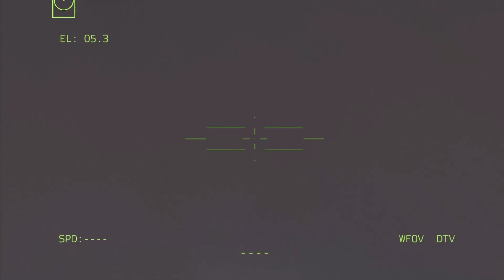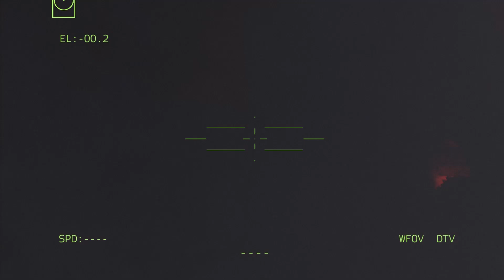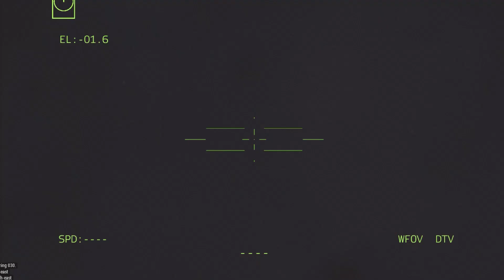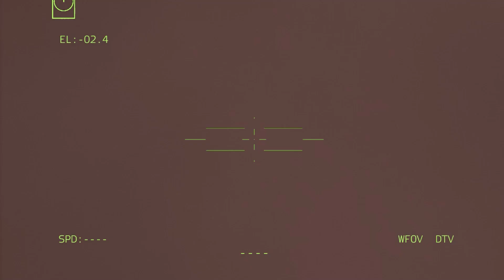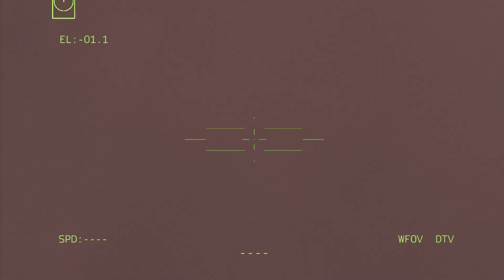2 minutes ago! 450,000 Drunken Russian Soldiers Kill Their General And Attack The Kremlin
2 minutes ago! 450,000 Drunken Russian Soldiers Kill Their General And Attack The Kremlin